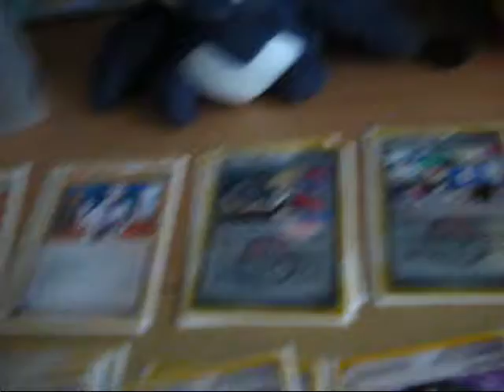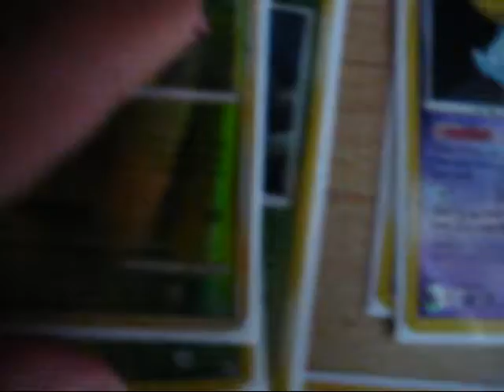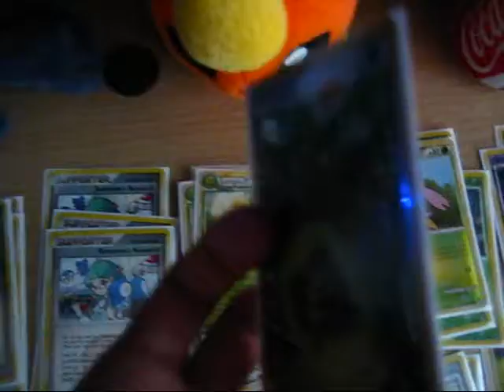My Jumpluff Deck - Max Pain